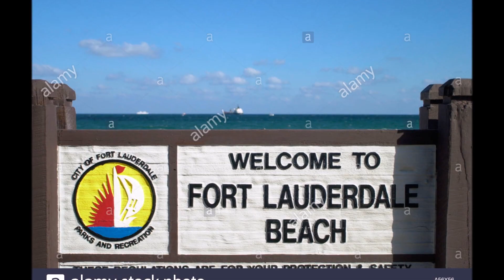Spring Break 2019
Spring Break has arrived in Fort Lauderdale.2019